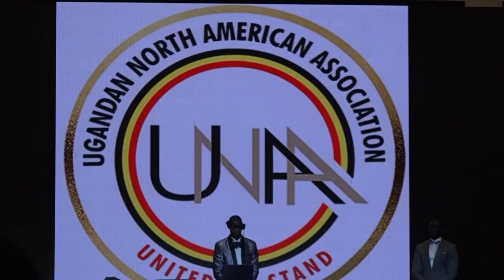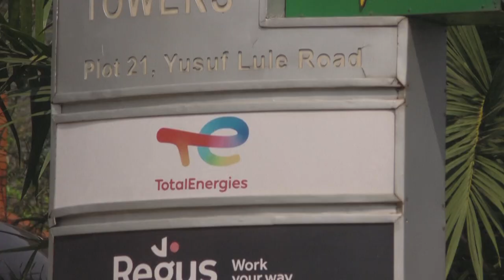UNAA Convention 2021: Ugandan Diaspora Honor VOA Veteran Journalist Dr. Shaka Ssali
The recently concluded three-day convention organized by the Ugandan North American Association (UNAA) in Washington, D.C., brought together Ugandans living abroad to promote cross-cultural collaborations and investment opportunities to support Uganda's economic development.

 The convention, which focused on technology, innovation, healthcare, networking, and investment, aimed to provide a platform for Ugandans in the diaspora to discuss and explore various opportunities to contribute to their home country's growth.